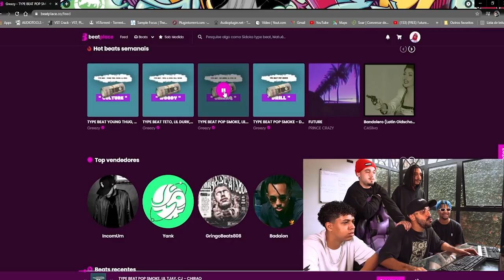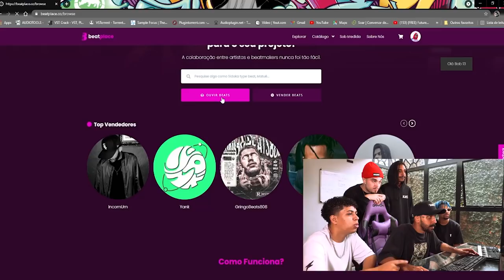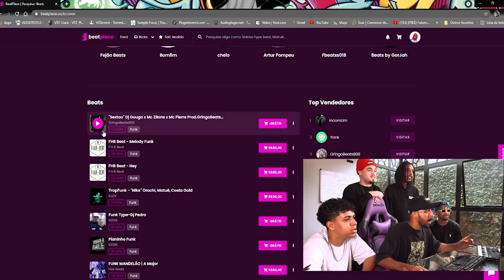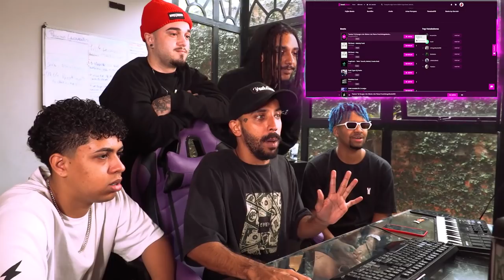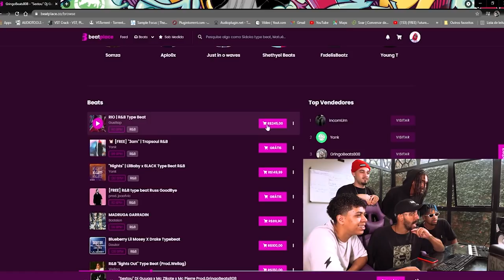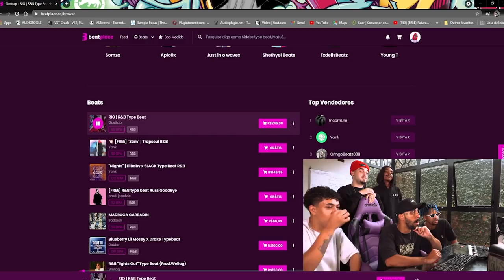REACT DOS MELHORES BEATS DA BEATPLACE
BeatPlace é a 1ª plataforma feita pra conectar Beatmakers e MC's no Brasil!